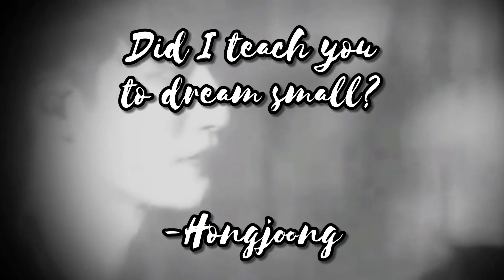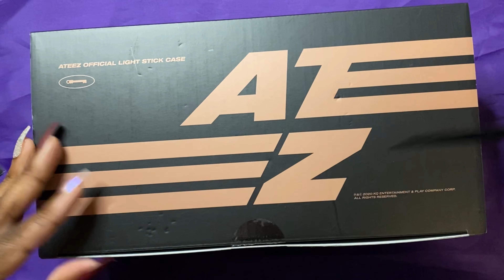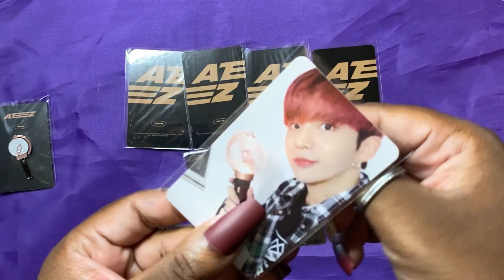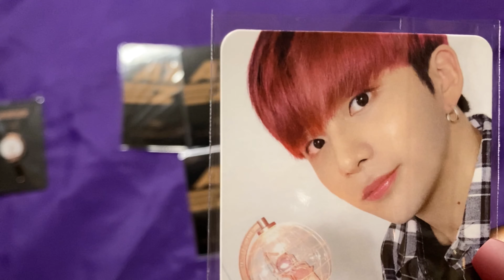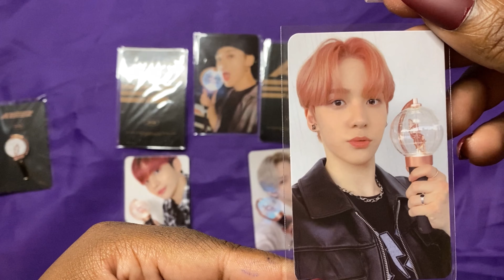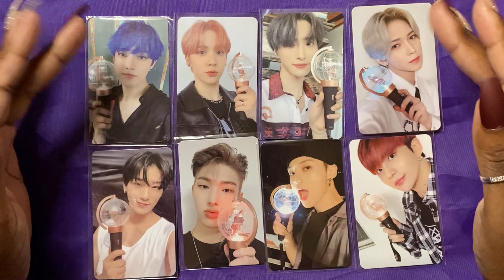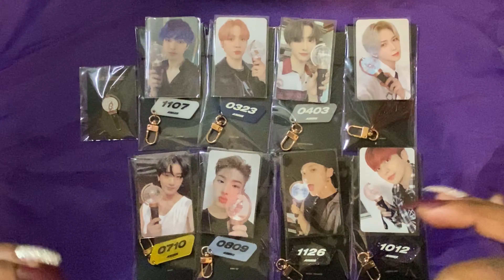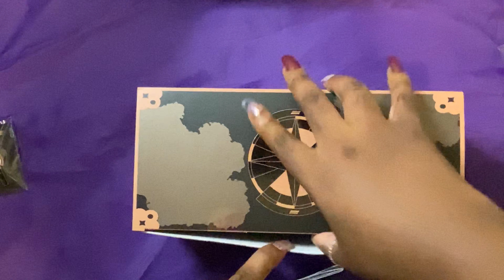Unboxing Ateez Lightiny case and Official Merch! Two Years With Ateez ❤️❤️❤️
Hello everyone,
Sorry if the intro made you cry.
I love them dearly, and I’m both sad and proud that they’re graduating from being rookies. ♥️